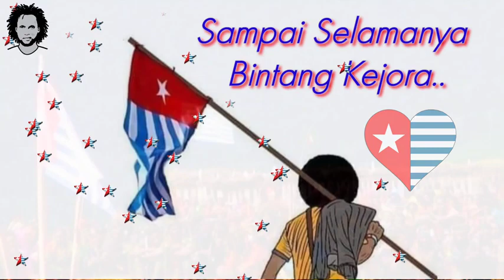"Bintang Kejora" Lagu Perjuangan Papua Merdeka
Penasaran, cek videonya di Youtube,